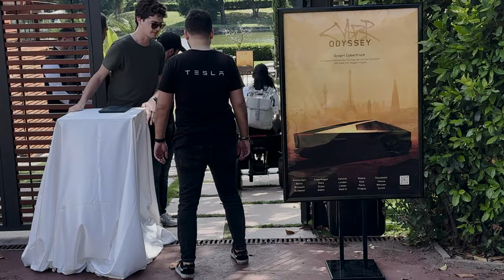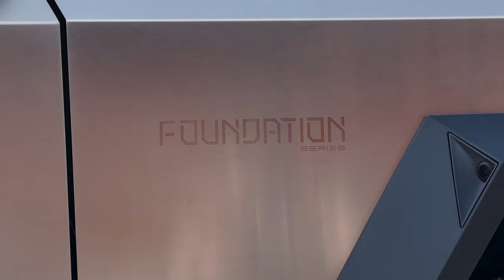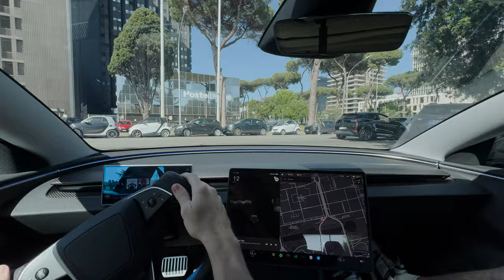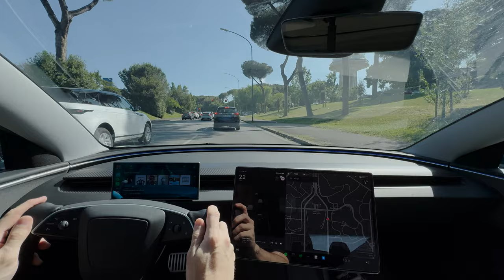Tesla Cybertruck: un'astronave atterrata a Roma! + TEST DRIVE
Sei curioso di vedere il Cybertruck di Tesla dal vivo? Allora non perdere questo video! Siamo stati tra i primi a vedere questo pick-up elettrico a Roma e siamo rimasti davvero impressionati. In questo video, ti mostreremo tutte le caratteristiche del Cybertruck, dai suoi esterni robusti ai suoi interni lussuosi. Ti parleremo anche delle sue prestazioni e delle sue funzioni di guida autonoma. Se sei un fan di Tesla o semplicemente sei interessato ai veicoli elettrici, questo video è per te!

Have you ever dreamt of cruising through the ancient streets of Rome in a vehicle that looks like it's straight out of a sci-fi movie? Buckle up! We got behind the wheel of the Tesla Cybertruck for a test drive unlike any other. Witness the clash of future and history as this cyberpunk powerhouse navigates the piazzas and coliseums of the Eternal City.  Is the Cybertruck the ultimate Roman chariot? Watch to find out!